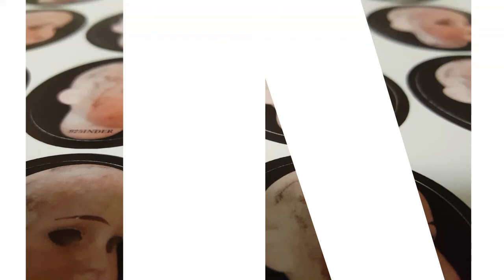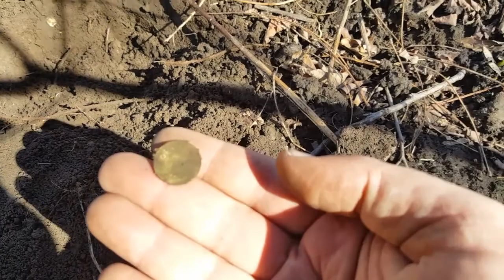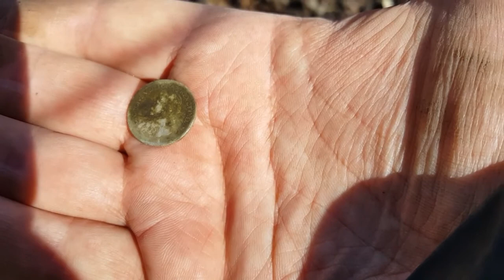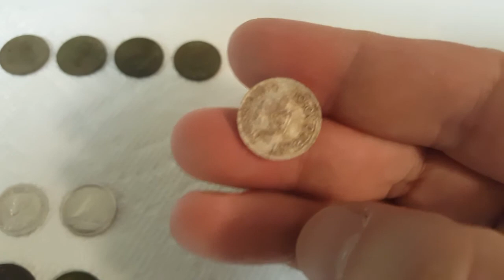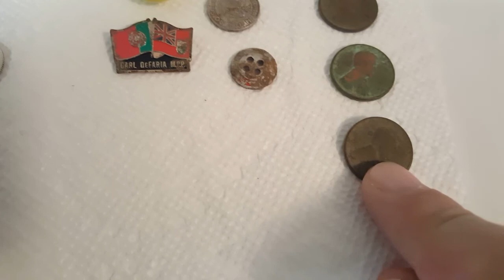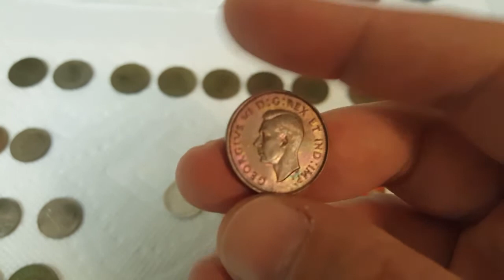SILVERS IN OLD DOWNTOWN PARK with Marc and Mike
Out with Diggin Canada (Mike) and Skid Marks The Spot (Marc) for succesful metal detecting day in Toronto older park.